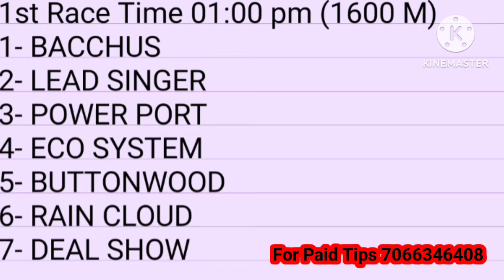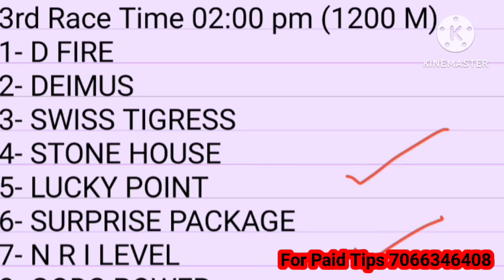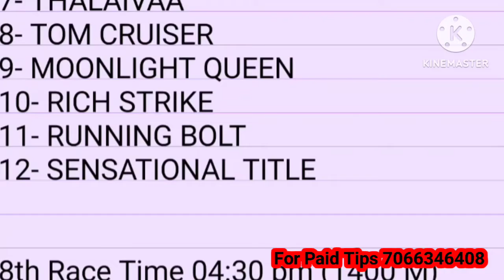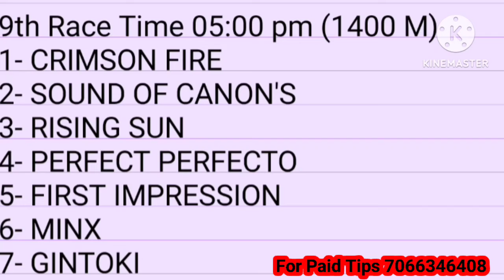mysore race tips | mysore horse race tips today | 4th January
In this video you can see about mysore horse race tips video